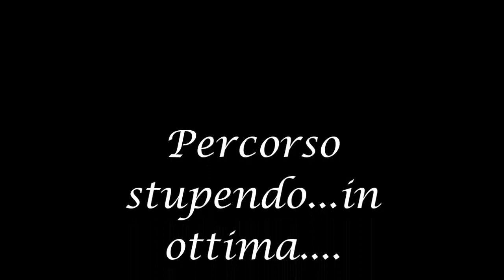Amici MTB Cologno Monzese- Peschiera del Garda/ Mantova 03 -2017